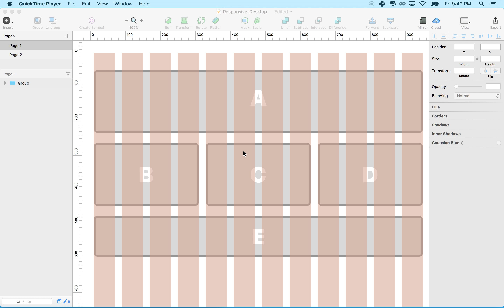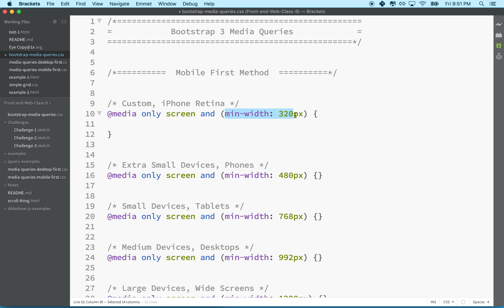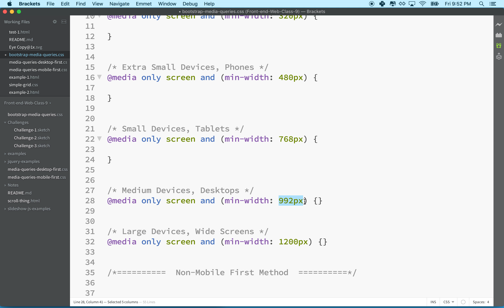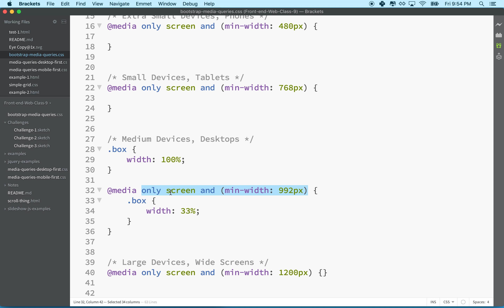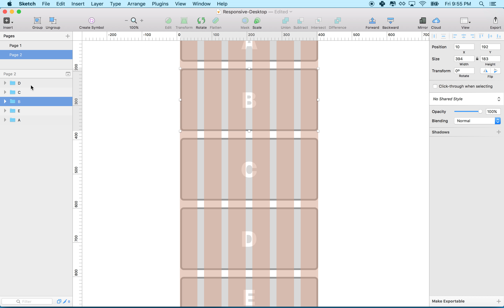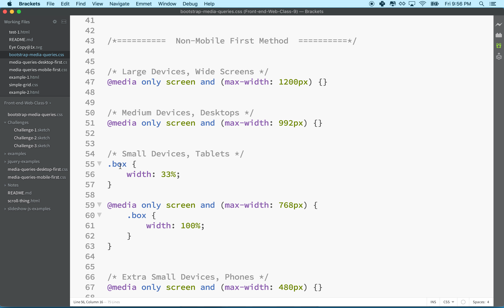44 @media and breakpoints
A quick look at break points and how they apply to your responsive site.